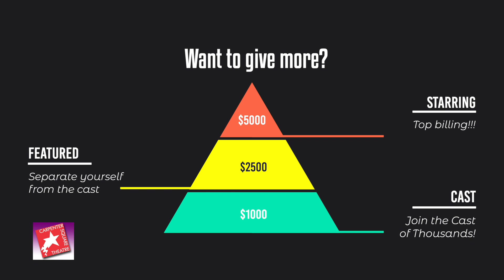CST Renovation Update 10/12/21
Here's your Carpenter Square Theatre new venue video renovation update for 10/12/21 with a SPECIAL ANNOUNCEMENT in the second minute! We're still planning on a Thanksgiving weekend opening at 1009 W. Reno in OKC for Season 38 with Steve Martin's "Picasso at the Lapin Agile."